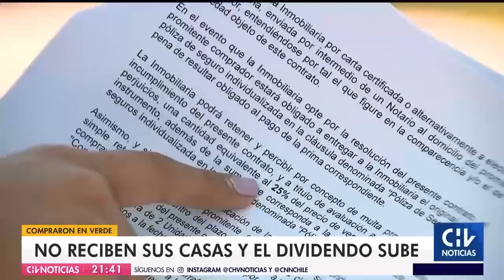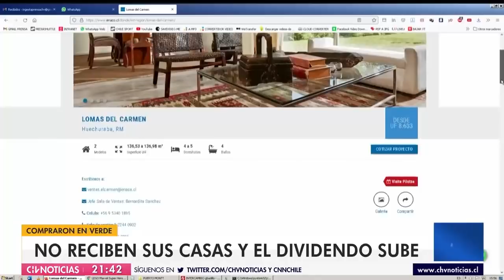COMPRARON EN VERDE | Aún no reciben sus casas y el dividendo sigue subiendo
Una de las afectadas contó que "nosotros firmamos con un interés del 1,8%. Con ese, nosotros estaríamos pagando un dividendo cercano a los $900 mil. La semana pasada cuando me habló la ejecutiva me dijo que esa cuota ya sobrepasa los $1,2 millones".